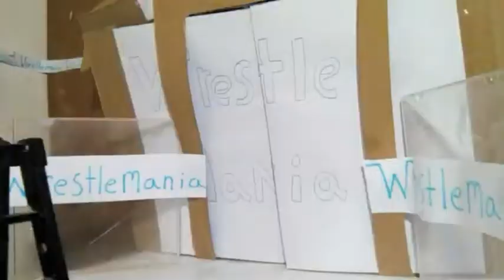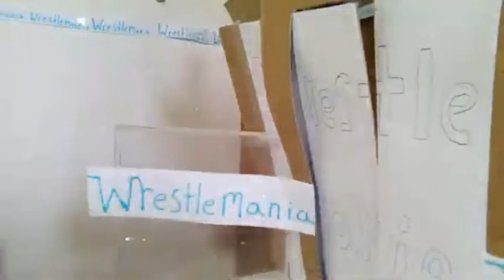JWG WRESTLEMANIA (STOP MOTION) (PART 3 OUT OF 3)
LADIES AND GENTLEMAN! it is here, the last past of jwg wresltmania. please enjoy it and tell me what you think. thank you guys for sticking with me for a long time and enjoying my show, it means ALOT TO ME!!